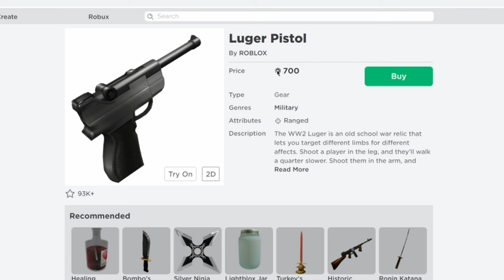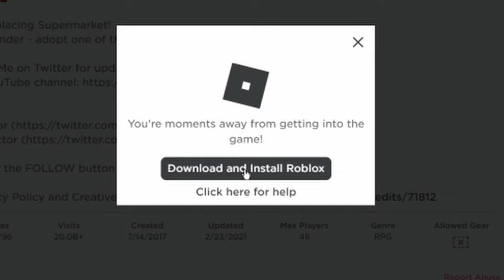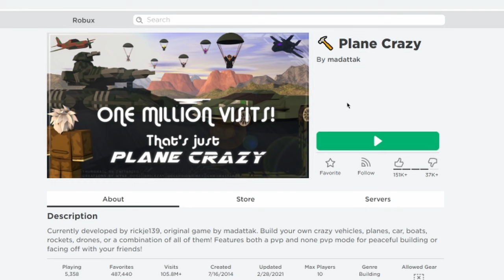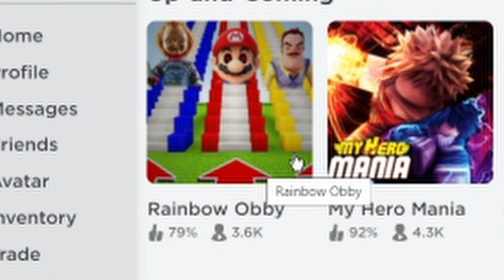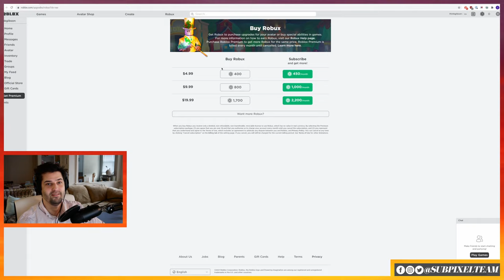Is ROBLOX a Good Game? | Media Cache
Ian is ready to play the enormously popular yet completely mysterious video game.